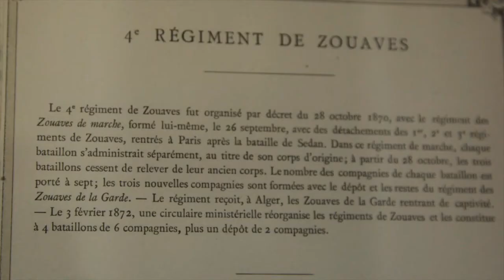مؤرخ فرنسي يتكلم بالتفصيل عن تاريخ الزواف و مساعدتهم في الاحتلال الفرنسي للجزائر